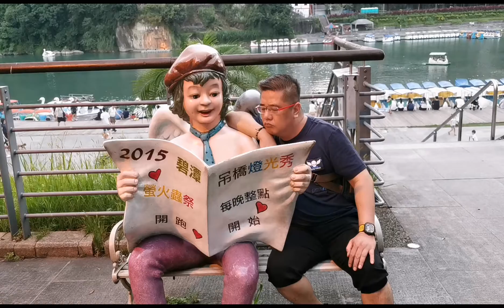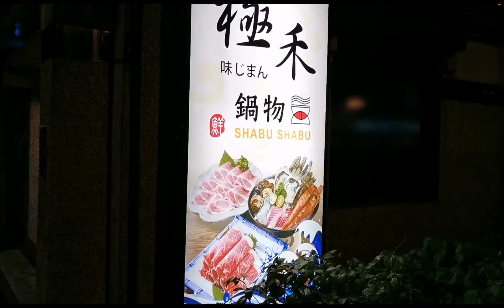Taipei to Zhongli and Taipei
Chungli Pork Knucle
101 building, Taipei City
Bitan Scenic river
Maokong Tea Garden